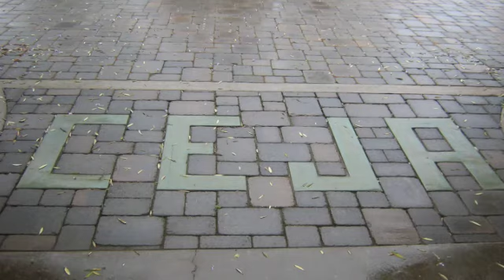Prospect Sierra Sixth Grade Small Farms Project- Ceja Vineyards: Water Issues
Prospect Sierra's Sixth Grade Farm Project. This video looks at water issues at Ceja Vineyards. By Blair.